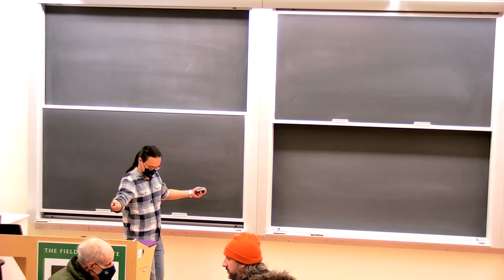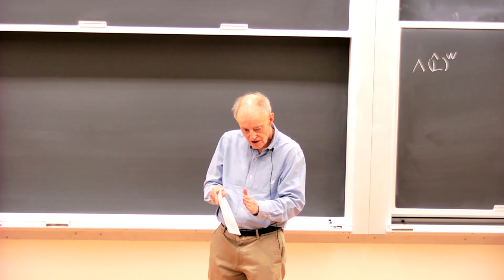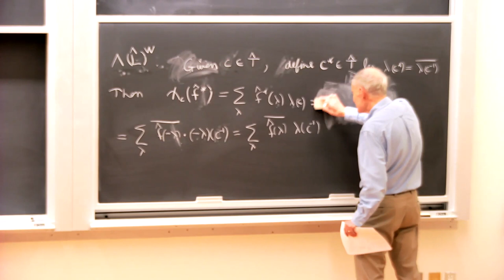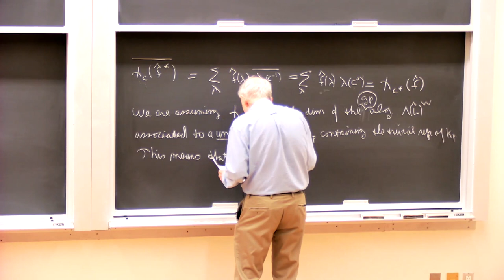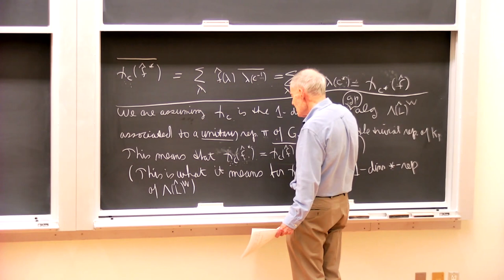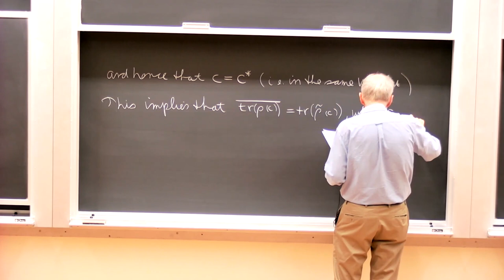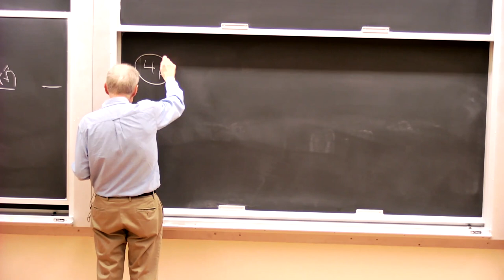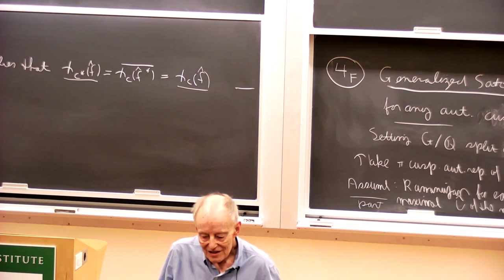Lecture 18 | Automorphic Forms and Representation Theory: an introduction to the Langlands Program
Instructor: James Arthur, University of Toronto